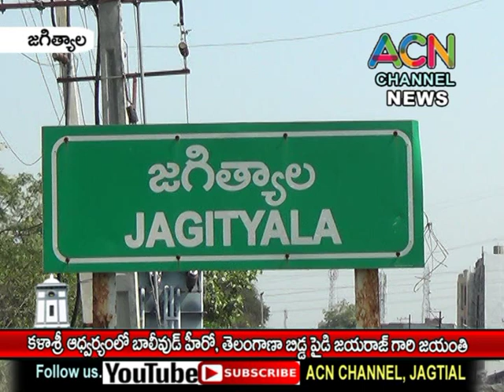జగిత్యాల : కళాశ్రీ ఆధ్వర్యంలో బాలీవుడ్ హీరో, తెలంగాణ బిడ్డ పైడి జయరాజ్ జయంతి వేడుకలు